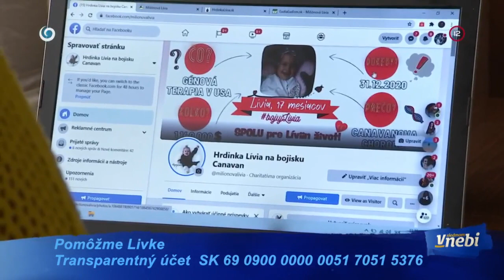Malá Lívia bojuje so smrteľnou chorobou (V SIEDMOM NEBI)